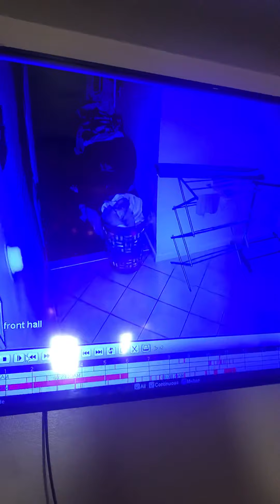Spirit’s are very real!!!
Spirit caught live on my home security camera ! Me and my boyfriend decided to look back on the camera I forgot for what and this is what we saw!